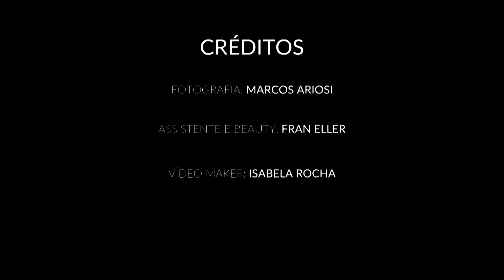Making Of - Amanda Camilo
Gratidão é a palavra que resume esse Ensaio!! Confira esse Making Of incrível da modelo da vez Amanda Camilo!!

Modelo: Amanda Camilo
Fotografia: Marcos Ariosi
Beauty e Assistência: Fran Eller
Vídeo: Isabela Rocha

Quer receber sempre nossos novos vídeos e novidade?
Confira e assine nosso canal!!